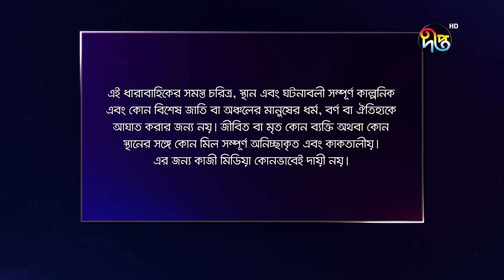MashrafeJunior | মাশরাফি জুনিয়র | EP 748 | Bangla Natok 2023 | Fazlur Rahman Babu, Shatabdi Wadud